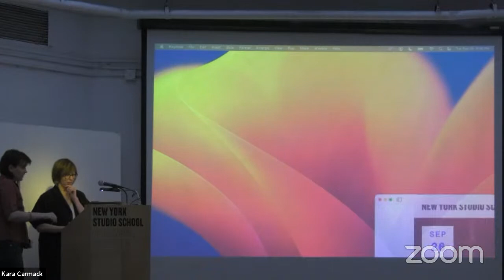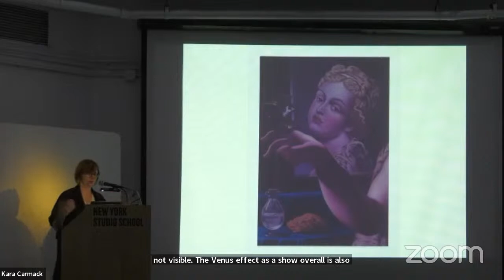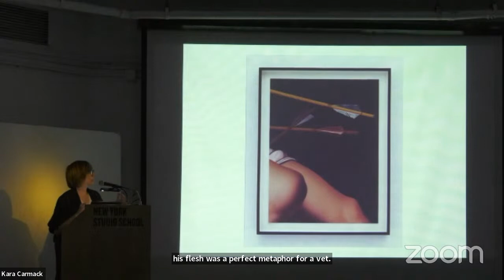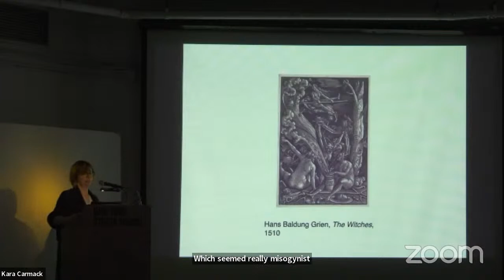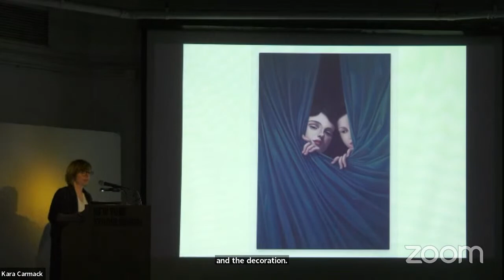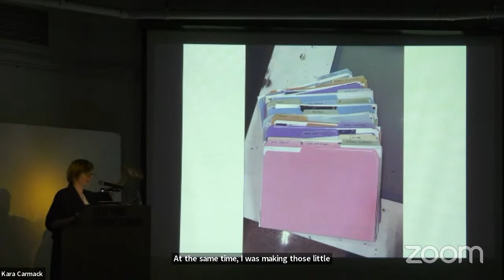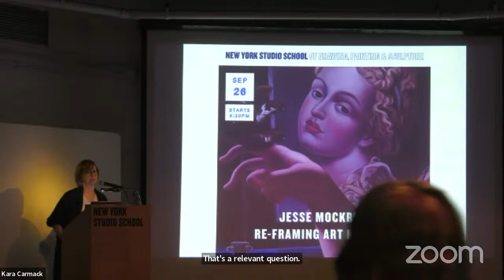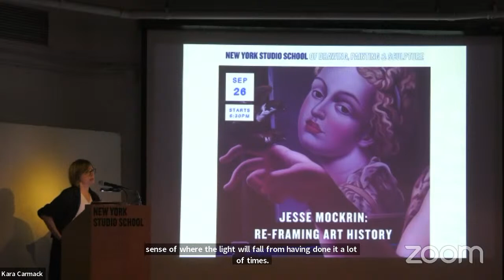Jesse Mockrin on Re-framing Art History | New York Studio School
Fall 2023 Evening Lecture Series: Jesse Mockrin "Re-Framing Art History" recorded on September 26, 2023.

Jesse Mockrin received her M.F.A. from the University of California, San Diego in 2011, and her B.A. from Barnard College, New York in 2003. She has had solo exhibitions at Night Gallery (Los Angeles), Nathalie Karg Gallery (New York), and Galerie Perrotin (Seoul). Her work is in the collections of the Dallas Museum of Art, the Los Angeles County Museum of Art (LACMA), the Rubell Family Collection, the KRC Collection, and the Hans-Joachim and Gisa Sander Foundation. Mockrin’s work has been covered extensively, appearing in publications including The New York Times, The New Yorker, Vogue, Artforum, T Magazine, Modern Painters, and Art Agenda, among others. She lives and works in Los Angeles.